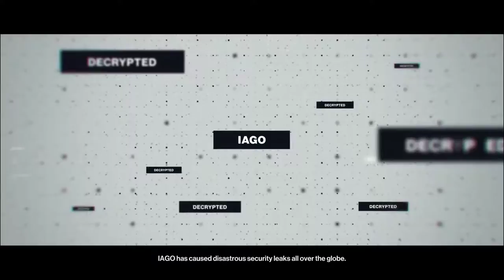Hitman Episode 01 - Paris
Agent 47 has some targets that need to be flushed away. Watch out for the sick drop at the end!